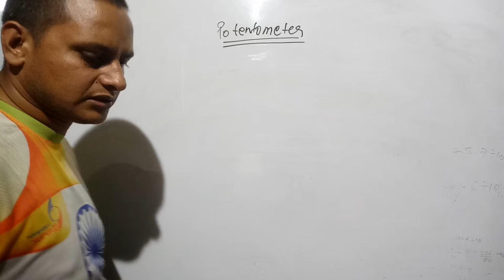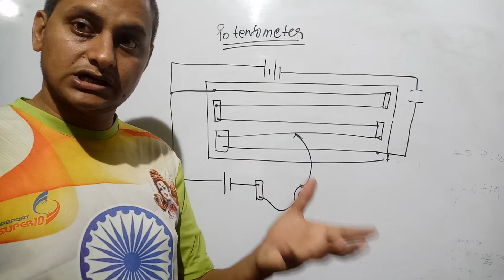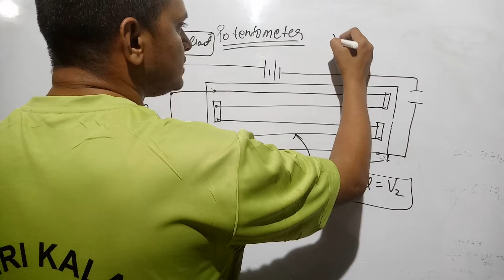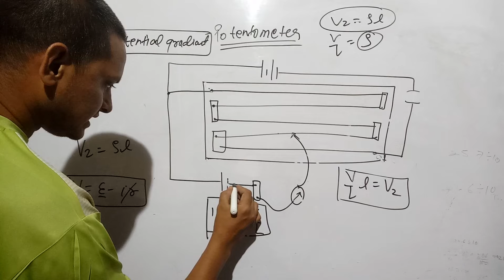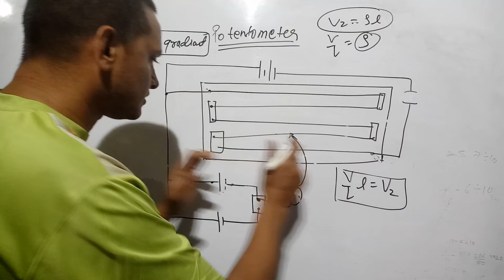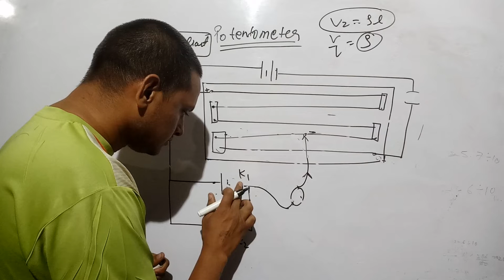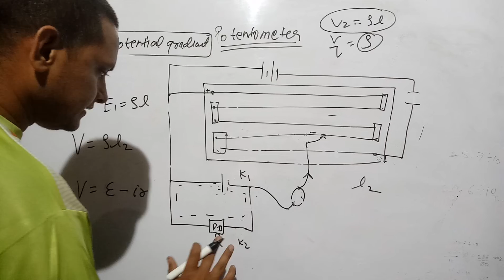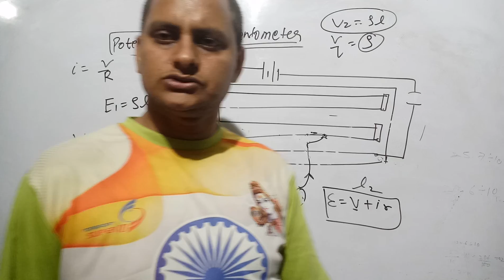OF POTENTIOMETER||# EMF OF TWO CELL||INTERNAL RESISTANCE OF CELL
A potentiometer is a three-terminal resistor with a sliding or rotating contact that forms an adjustable voltage divider. If only two terminals are used, one end and the wiper, it acts as a variable resistor or rheostat.